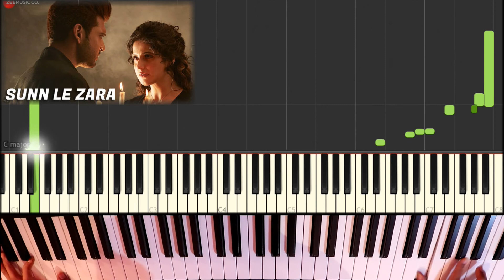Sunn Le Zara |Piano Tutorial|1921 | Piano Sikhiye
Sunn le zara Piano Tutorial 1921
Zareen Khan & Karan Kundrra | Arnab Dutta | Harish Sagane | Vikram Bhatt
Piano Sikhiye Gyaan Lijiye

Advance level tutorial
Hope this tutorial is helpful For You.

Original Credits:

Movie - 1921
Music Production and Arranged by Prasad Sashte
Vocals Recorded @ Neo Sound by Pankaj Borah
Mixed and Mastered by Shadab Rayeen @ NEW EDGE Assistant Engineers - Abhishek Sortey & Dhananjay Khapekar
Cast - Zareen Khan & Karan Kundrra
Director - Vikram Bhatt Music on Zee Music Company